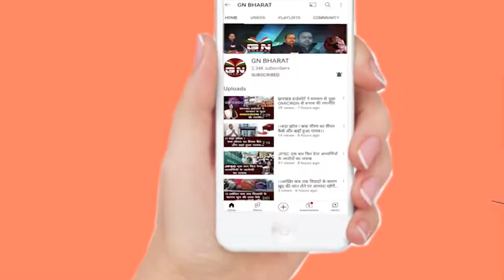Gumla || अपराधियों ने परिवार को बंधक बनाकर 40 हजार नकद सहित करीब सात लाख के जेवरात लेकर हुए फरार